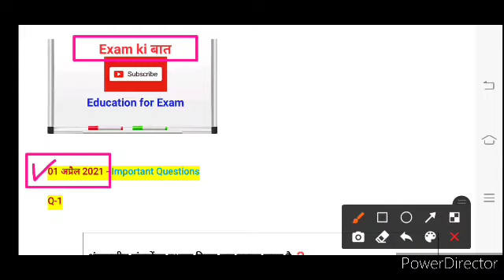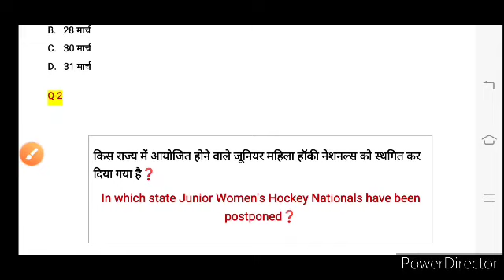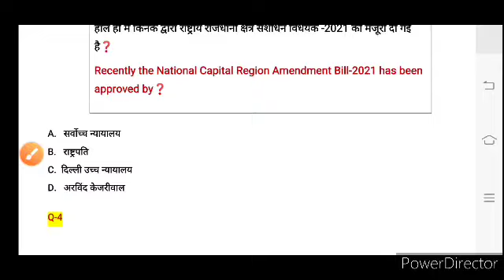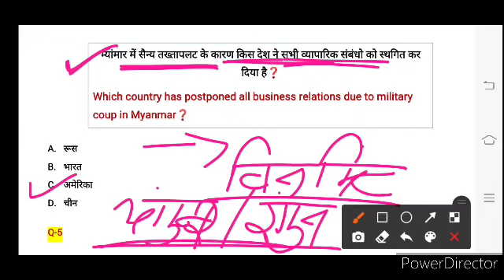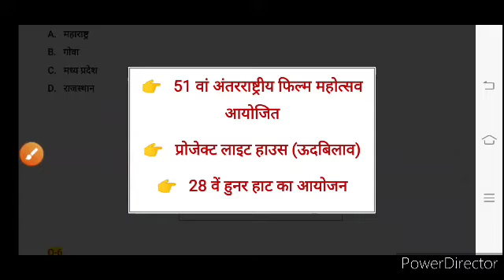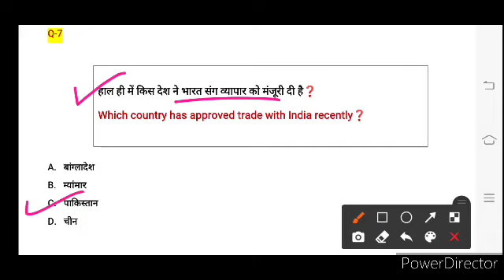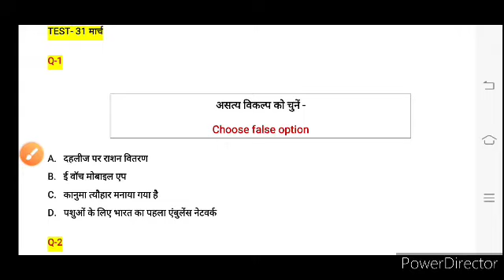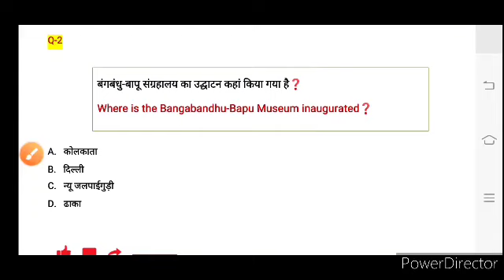Current Affair 01 Aprail 2021 | Morning Dose #195 | Important Questions & Facts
महत्वपूर्ण तथ्य सहित 👍